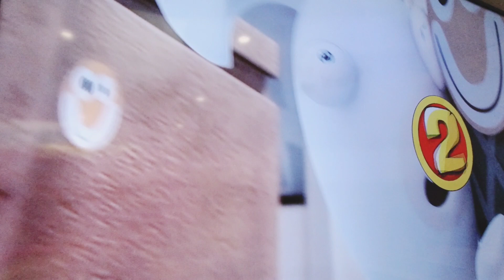在飯店玩遊樂設施～爸爸跟哥哥玩得瘋～小UNA看得莫名其妙【吳懷中 小龜】